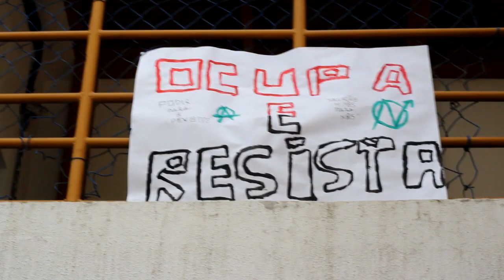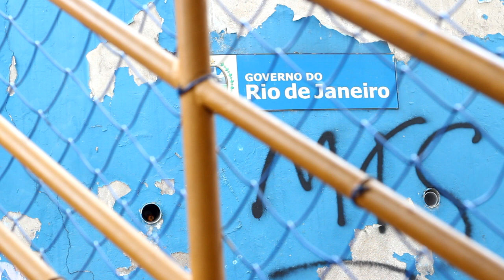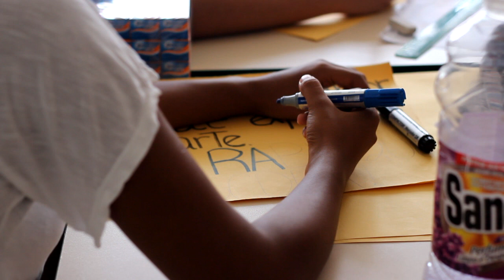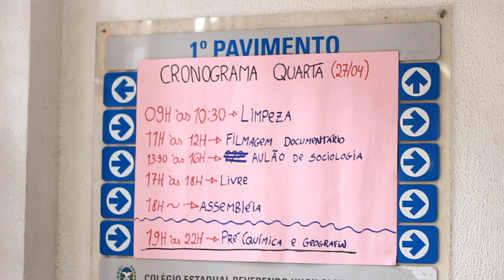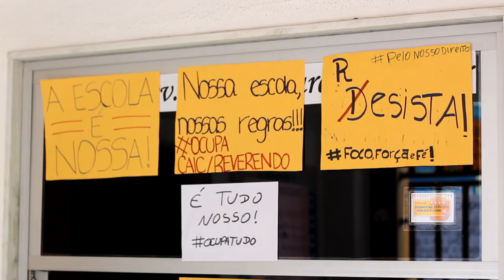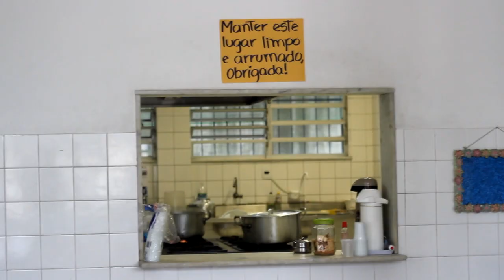Conheça o Ocupa CAIC/Reverendo Hugh Clarence Tucker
No vídeo o depoimento de estudantes do Colégio CAIC Tiradentes e Reverendo Hugh Clarence Tucker, e também de apoiadores desta luta estudantil em prol da educação pública e de qualidade.